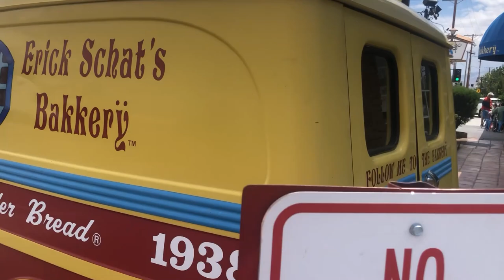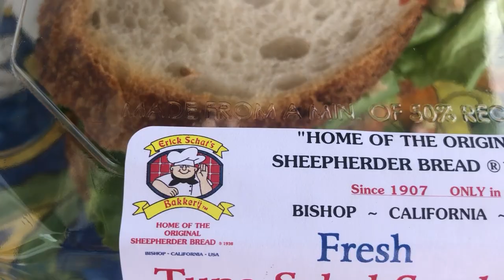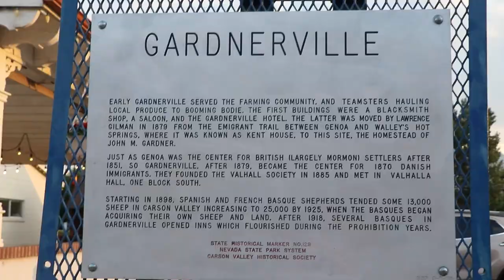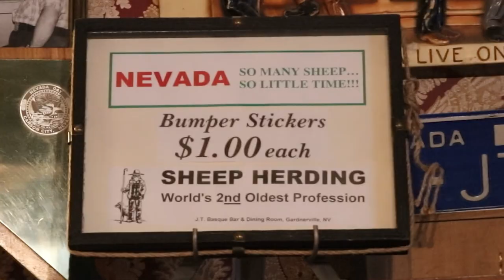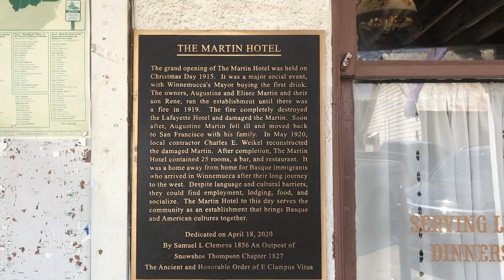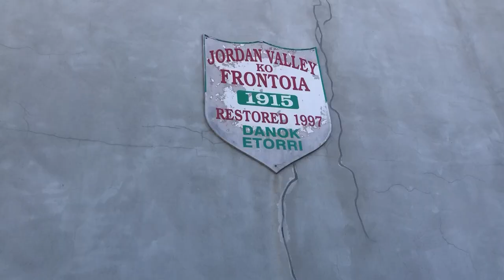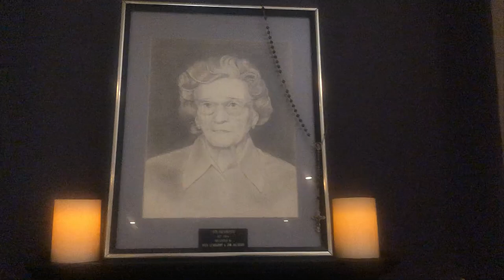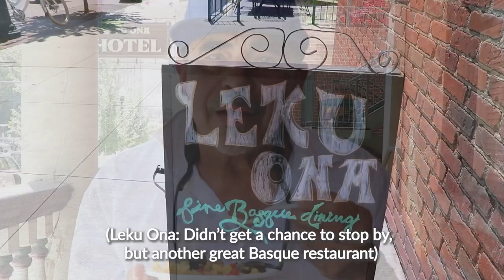U.S. Basque Food Road Trip: Eating Our Way from Los Angeles to Boise, Idaho at Basque restaurants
Basque food road trip from Los Angeles to Boise, Idaho for the San Inazio Festival at the end of July 2022:  Euskal Kazeta editor Nancy Zubiri and husband Robert Lopez only stopped at Basque places along the way: JT’s in Gardnerville, Nev., The Martin Hotel in Winnemucca, Nev. and then, in Boise, Bar Gernika, Ansot’s Chorizos, Epi’s and the Basque Market. We only went to places that were Basque or had a Basque connection. We also stopped at some places that are significant to the Basque culture like the handball court in Jordan Valley.

0:00 Intro - Road Trip from LA to Boise
0:23 Schat's Bakery, Bishop, Calif.
02:04 Gardnerville, Nev.
02:17 JT's Restaurant
03:26 Martin Hotel, Winnemucca, Nev.
04:30 Handball Court, Jordan Valley, Ore.
05:02 Basque Block, Boise
05:08 Bar Gernika
06:09 Ansot's Chorizos
06:41 Epi's Restaurant
08:51 Basque Market
09:52 Leku Ona
09:56 Basque Dancing

For a list of Basque restaurants across the U.S.,